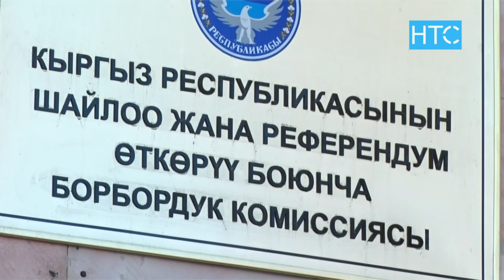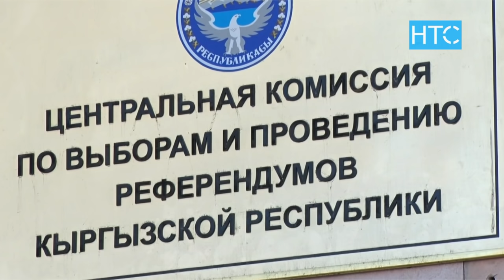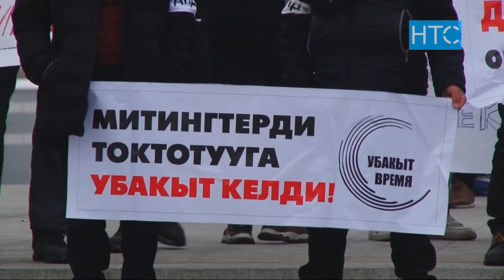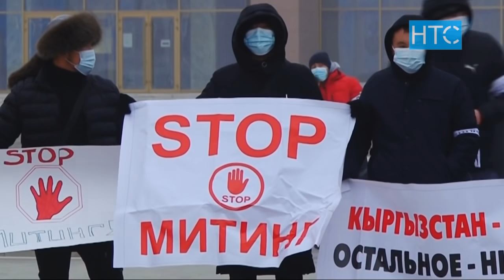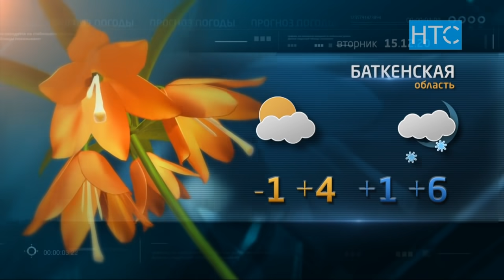Новости / 14.12.20 / Дневной выпуск - 13.00 / НТС /